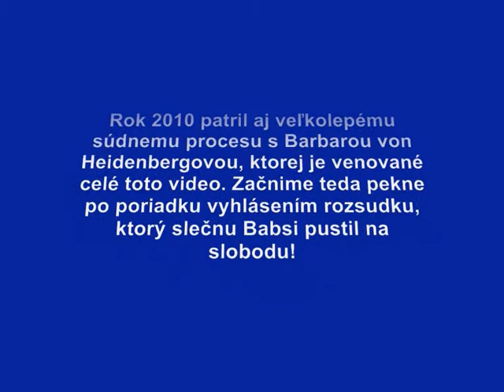Sturm der Liebe špeciál december 4